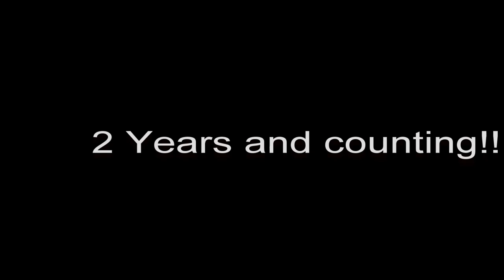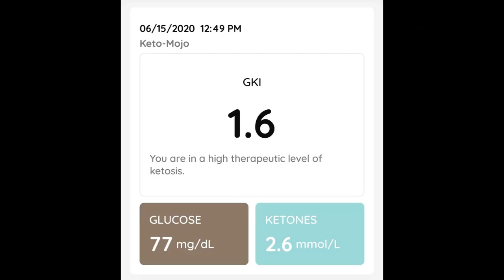Why The scale and Keto made me CRY today!!